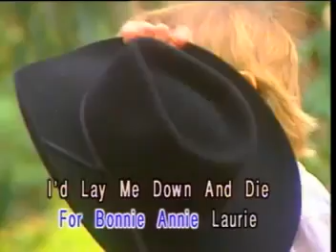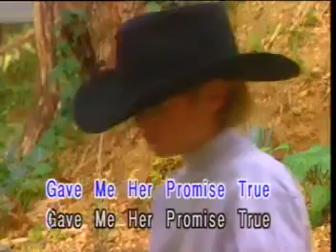[U-BEST] 14. Annie Laurie | Top Hits Children's Songs vol. 3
Top Hits Children's Songs

Produced by: U-BEST USA Corporation / Jient Ya Trading Co Ltd
Manufacturing and Exclusively Distributed by: ABC-RRTV Sound Recording Studio